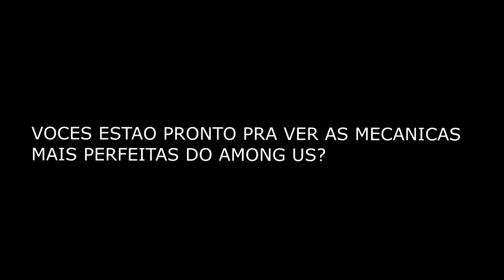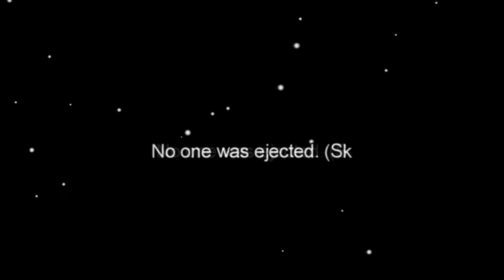O MELHOR IMPOSTOR DO AMONG US